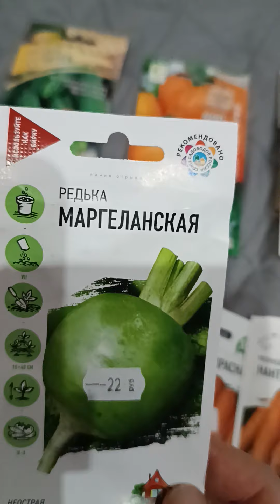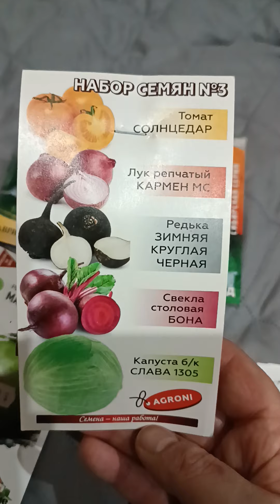закупаю семена на 24 год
обзор семян